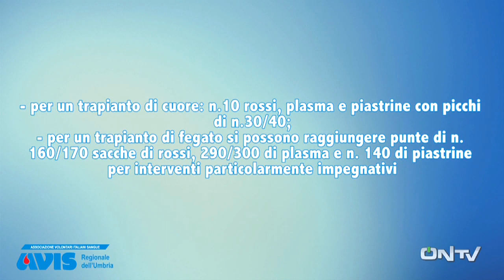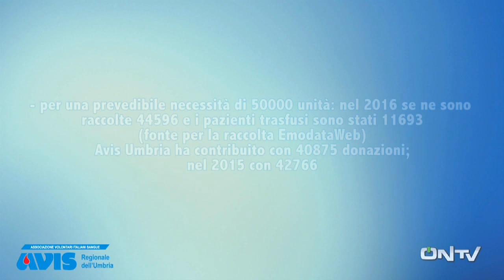ONTV LIVE: Presentazione Torromino e Celli alla Ternana 2019-2020